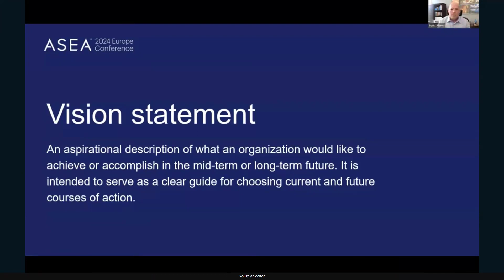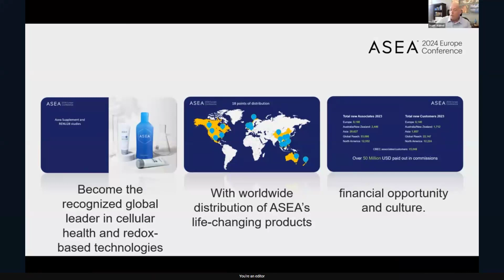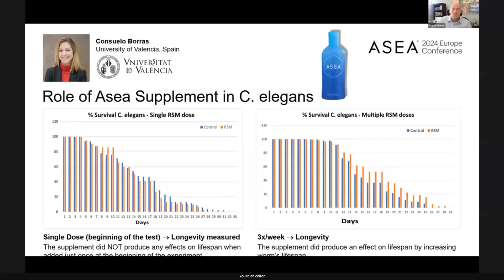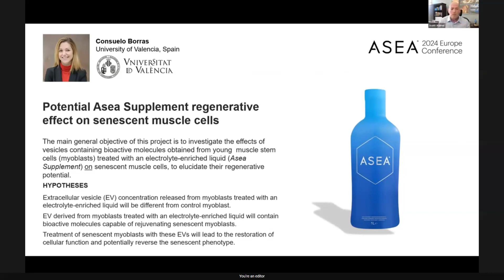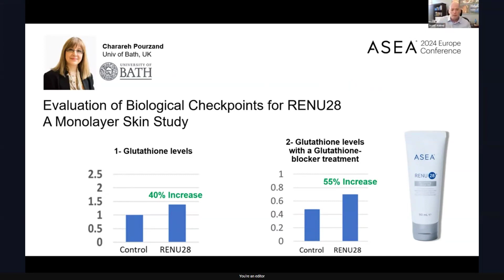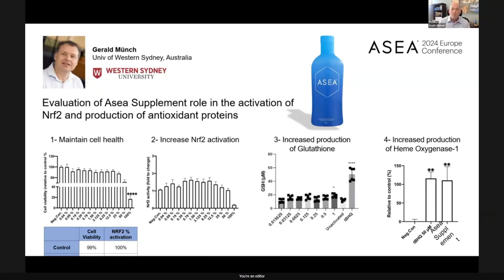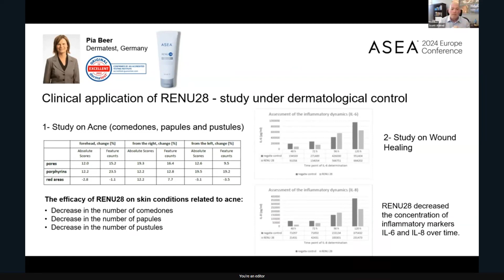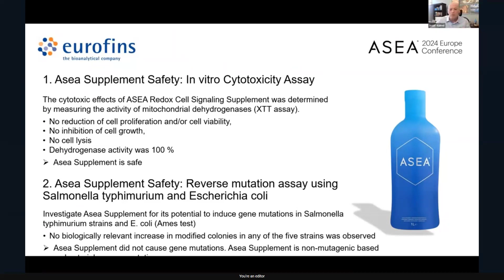Asea up coming Scientific Studies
Scott Aldred ASEA CEO is talking about some of the scientific studies on our unique Redox technology.